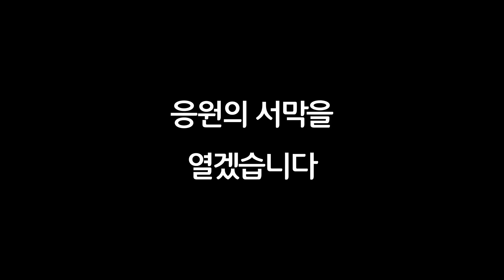2020 아카라카를 ON누리에 Part 2-2 : I I Dream Yonsei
2020년 개교 135주년 ‘비대면 아카라카를 ON 누리에’는
코로나로 인해 동영상으로 만나뵙게 되었습니다.
Part 1 : I Am Yonsei
연세대학교 재학생, 운동부 그리고 20학번 신입생까지 다양한 이야기!

Part 2 : I Dream Yonsei
올 한해 꽁꽁 감춰 두었던 연세인들만의 끼와 열정!

Part 3 : I Love and Cheer Yonsei
연세대학교만의 응원을 연세대학교 응원단과 하나 된 마음으로 돌아보는 한 해의 기억!

2020년 공연장에 함께 하진 못하지만 마음으로 하나 될 수 있길 바라며,
영상으로 나마, 올 한 해의 여백이 채워지길 바라며 함께하겠습니다!

많은 학우분들이 “아카라카를 ON누리에”를 통해
다시 “연세”를 생각하는 시간이 되시길 기원합니다.!!